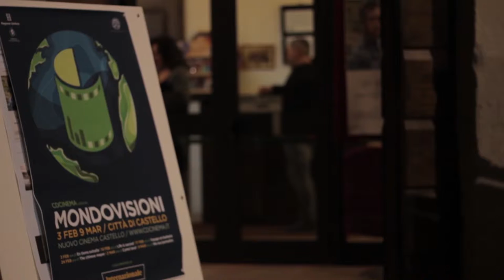Intervista a Stefano Rulli